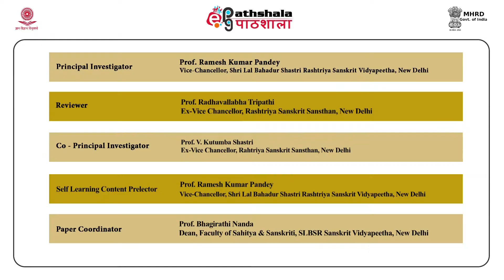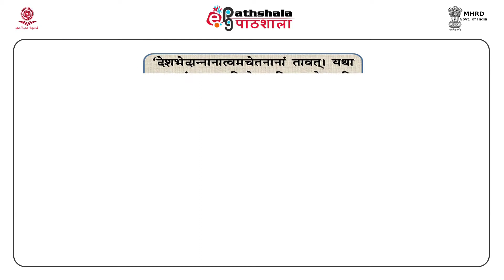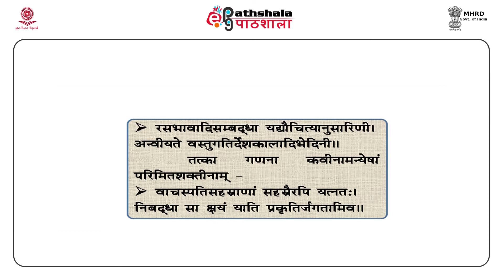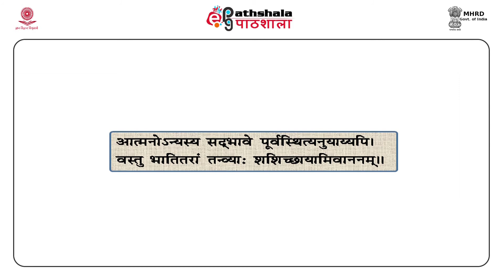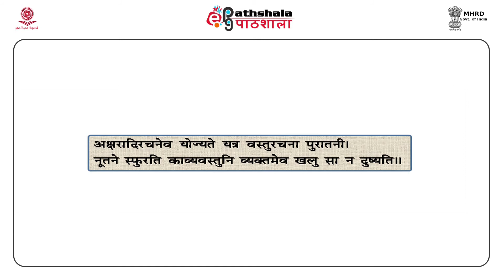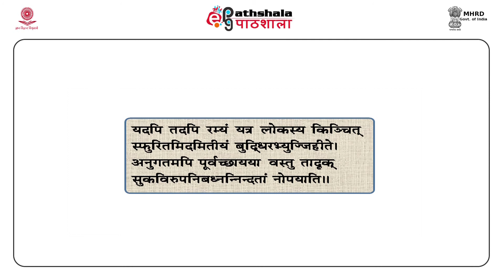M-32. Infinities of meaning and Samvada